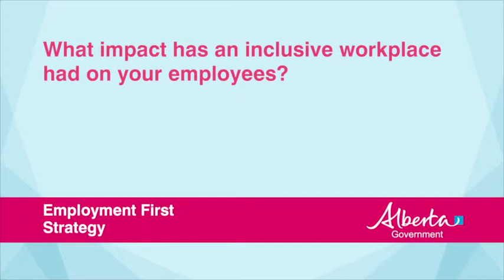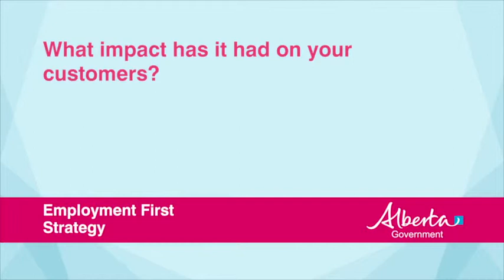Gord Lodge on Inclusive Employment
Gord Lodge is the franchise owner of Gord's No Frills in Wetaskiwin, which was the 2014 winner of the Premier's Council on the Status of Persons with Disabilities' Award of Excellence in Employment. Here, Gord discusses how Gord’s no frills created an inclusive workplace and how it has affected his business.